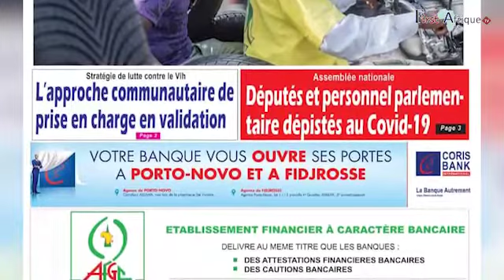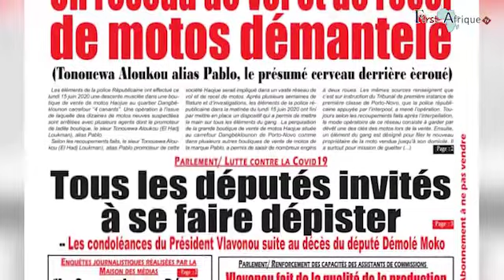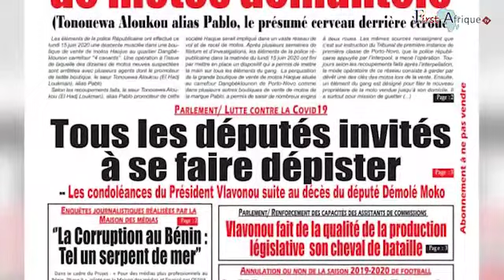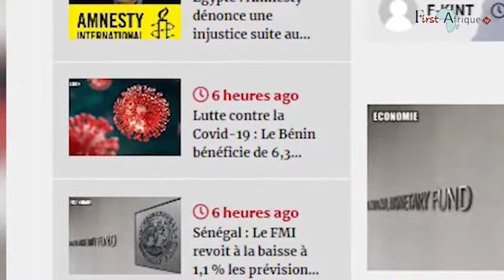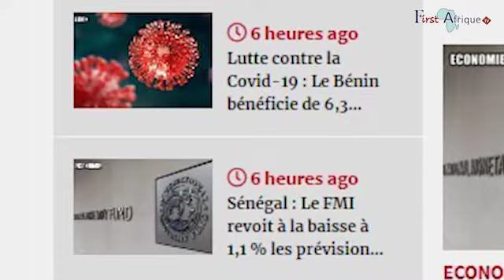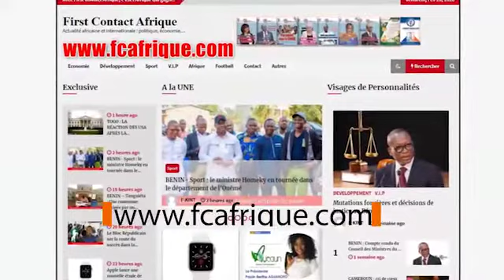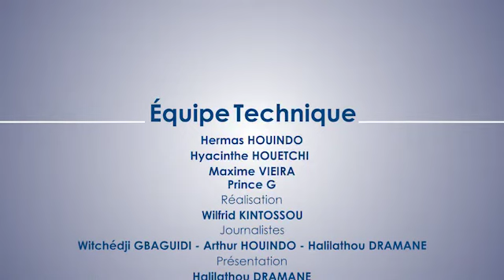"First Afrique Tv" vous présente "La Revue des Titres" du mercredi 17 Juin 2020.